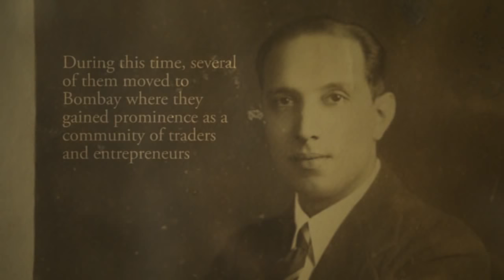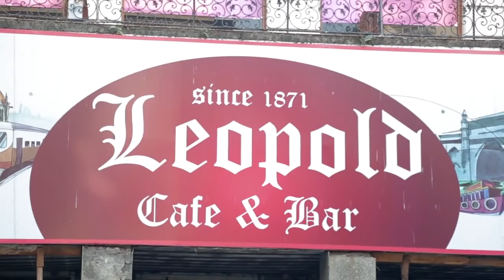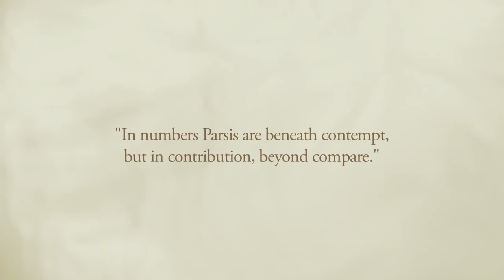The Parsi Story - Parsi community (English/Hindi)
Zoroastrianism had been in existence in Persia for well over a thousand years, usually as a state cult. When Muslim Arabs intent on spreading their new faith invaded and overthrew the last Zoroastrian king, Yazdagird III, in a.d. 651, numerous refugees fled, some following the Great Silk Route into China where they established trading communities and built fire temples in various cities. All traces of these Chinese Parsis had disappeared by the tenth century a.d. Others who had sought refuge in the mountainous region of Kohistan were Finally driven to the port of Ormuz (Hormuz), from whence they sailed to India. The exact date of arrival is controversial, but it is traditionally put at a.d. 716. Recent research puts it as late as a.d. 936. The story of their flight and their landing on the west coast of India at Diu has since been romanticized. In reality, they eked out a subsistence on marginal land provided by their Hindu hosts. With the coming of the Europeans, Parsis moved into an intermediary niche between the foreigners and the natives in the cities. Today the Parsis are the most urbanized and Westernized community in India, having been the first to avail themselves of the opportunities that came from Western-style education and the growth of industry, commerce, and government under the British. Thus, the first Indians to become surgeons, barristers, pilots, and members of the British Parliament were all Parsis. Despite their long residence in the country Parsis have not been absorbed into the Indian caste system. Like the Europeans, they have been viewed as foreigners. The native Hindu and Muslim states accorded them positions of high authority and privilege, including prime ministerships and guardianship of the treasuries, on account of their education, relative incorruptibility, and impartiality toward caste allegiances.
Religious Beliefs. Parsis follow the religion of Zoroaster, a prophet of the seventh century b.c. from the region between the Hindu Kush and Seistan. Their belief system includes ideas about a creator god, good and evil forces, individual choice, Heaven and Hell, the Last Judgment, and eternal life. These ideas are found in sacred texts that are fragmentary, Including the Avesta dating from the fourth or sixth century a.d. and attributed to the Prophet himself. This is supplemented by later Pahlavi texts written in Middle Persian, from around the ninth century a.d., which consist mostly of commentaries, interpretations, and selections. More modern sources are from India, written in Gujarati and English, beginning around the middle of the nineteenth century. Zoroastrianism may be viewed as one of the earliest monotheisms, since it postulates as First Cause Ahura Mazda, the Creator. It then introduces a radical dualism in the form of two opposing spirits who are both the offspring of Ahura Mazda. The presence of Spenta Mainyu, the beneficent spirit, and Angra Mainyu, the hostile spirit, explains the origins of good and evil; they are the prototypes of the choices between truth and lies that each individual must face in his or her own life. Human History then becomes a working out of these two antithetical principles in creation. Humans aid the victory of good over evil by the pursuit of good thoughts, good words, and good deeds. At the end of temporal existence evil will be completely vanquished, and only truth and happiness will prevail. To this basic tenet were added elements from the past, and we find other spiritual beings as well as ritual and magical practices incorporated into the original basic monotheistic belief.